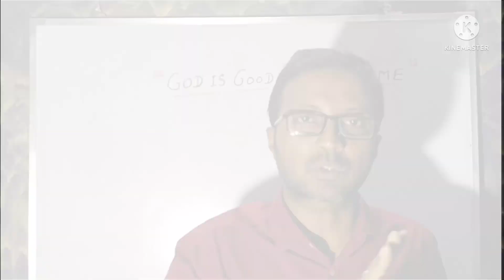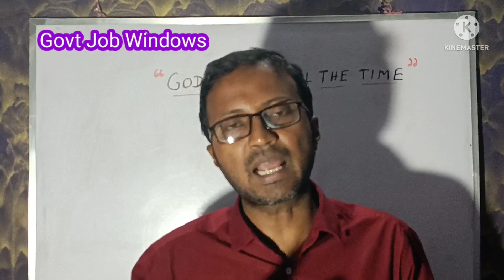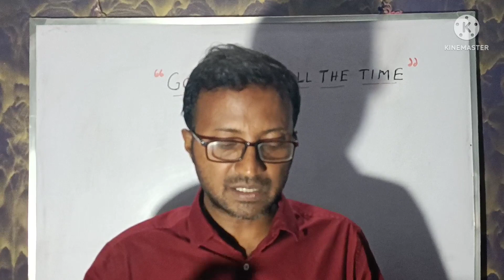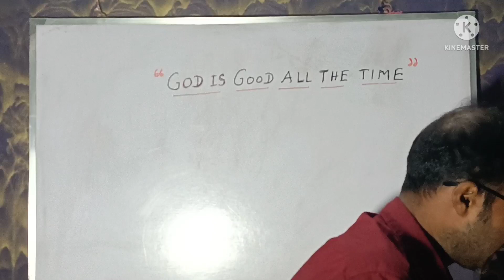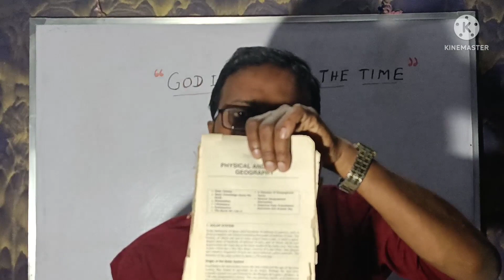Birbhum Court Recruitment 2022|| LDC,Group D||Subjects + Syllabus/ Books|| Preparation Strategy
Birbhum Court Recruitment 2022|| LDC,Group D||Subjects + Syllabus/ Books|| Preparation Strategy@govtjobeducation

in this video,I have discussed regarding the comments of my subscribers,i.e details about Birbhum Court Recruitment 2022|| LDC,Group D||Subjects + Syllabus/ Books to be followed &  Preparation Strategy.If you find this video is helpful, pls subscribe and share.

বীরভূম জেলা আদালতে নিয়োগ সংক্রান্ত পরীক্ষার যাবতীয় তথ্য। সিলেবাস, পরীক্ষার ধরন, বই এর নাম, পরীক্ষার প্রস্তুতির কৌশল।

Govt_ Job_Windows